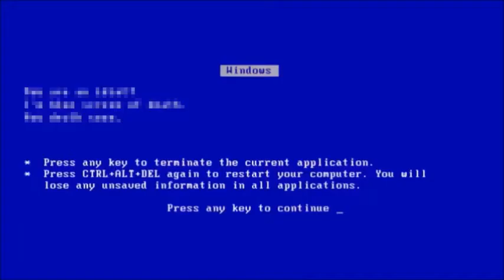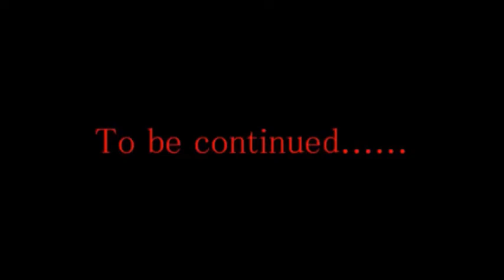(#1346)R.C.～Revival Crasher～ #10 馬鹿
「バカ?アホらし。」Remaked